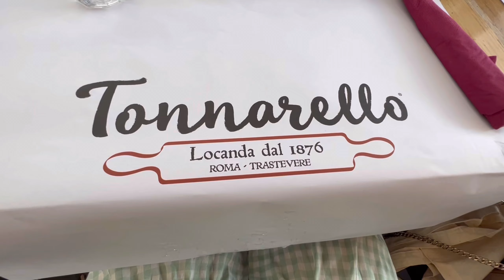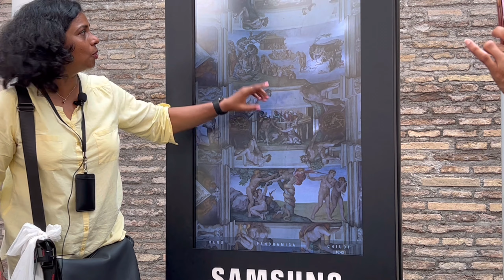Travel Diary to ROME, ITALY Part 2 | Trevi Fountain | Pantheon | Vatican Gardens | Spanish Steps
It took a while but here’s the second part of my travel diary to Rome. This tine, we attended a mass by the Pope in Vatican, made a wish at the Trevi Fountain, visited the Pantheon, Vatican Gardens and rhetorical Sistine Chapel. We also ate a lot of gelatos! Enjoy this video!